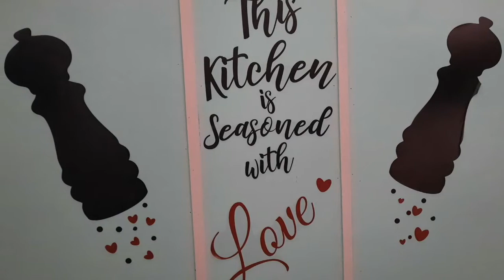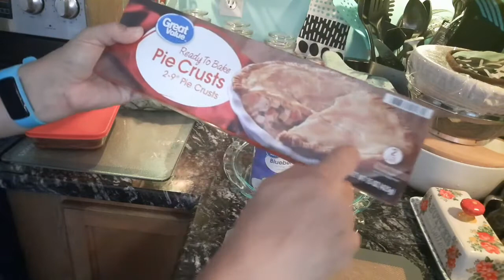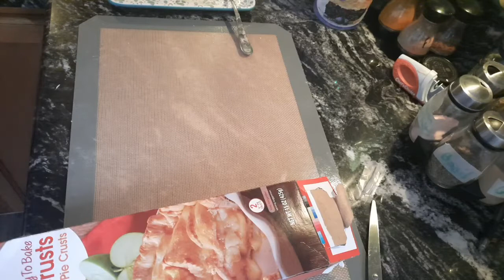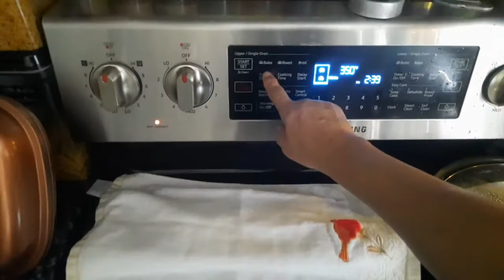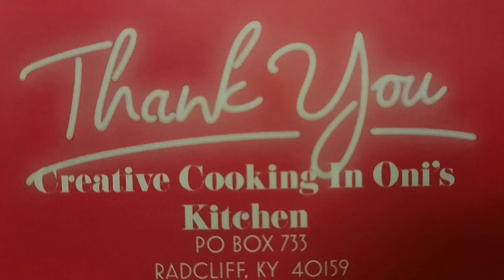From Homemade Bread To Dessert In 5 Hours As I Share Stories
An Entire Meal From Homemade Bread To Dessert in 5 Hours & Something Personal